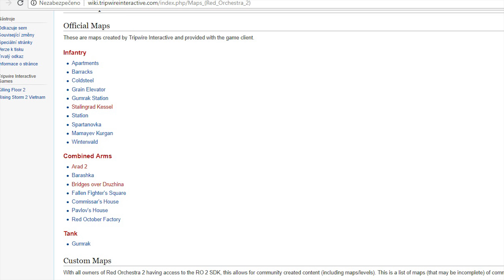Z těchto her dostanete PTSD | Token #2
PTSD? Hry? Zdánlivě neslučitelné? Naopak! V dnešním Tokenu Vám představím celou PTSD sérii RO/RS her, které se pyšní výbornou autentickou hratelností.